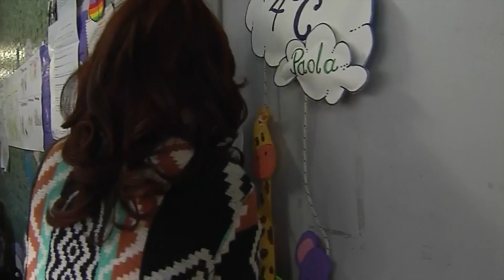Argentina's Cristina Kirchner votes | AFP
Center-left candidate and former president Cristina Kirchner casts her vote in Rio Gallegos. IMAGES